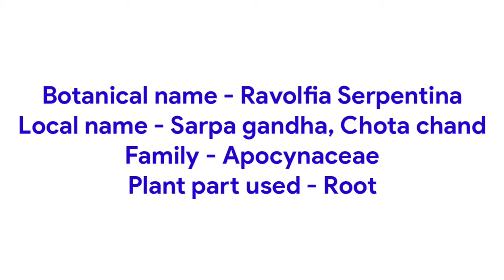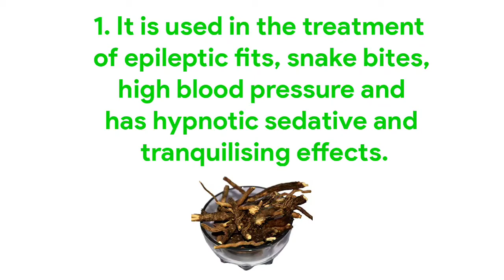Rauwolfia ( Botanical name,Local name, Family, Plant part used, Economic importance)